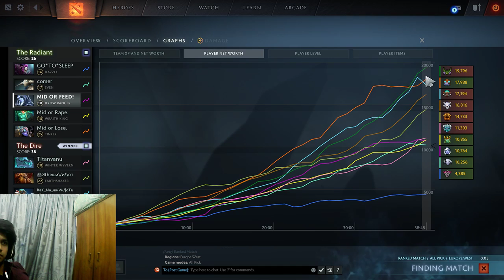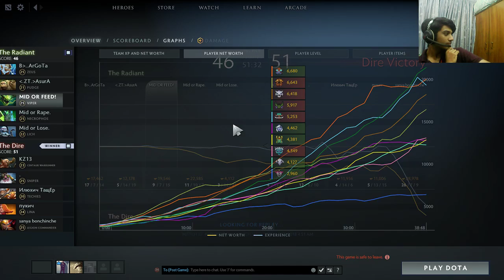Lets Go Guys Lets Play Some Dota2!